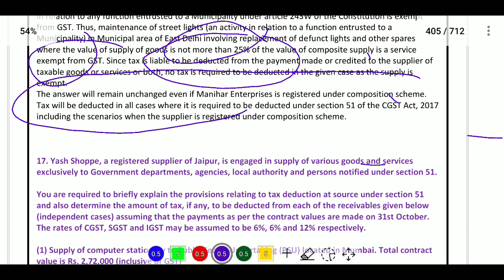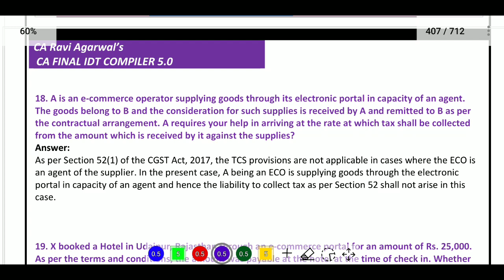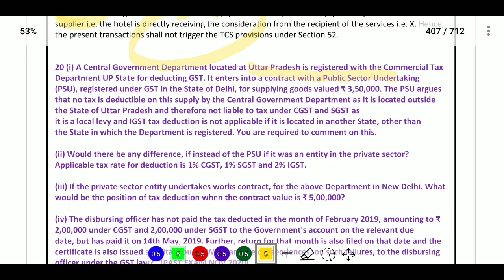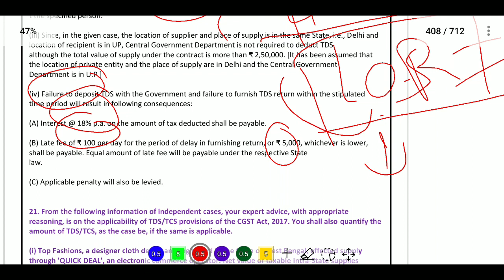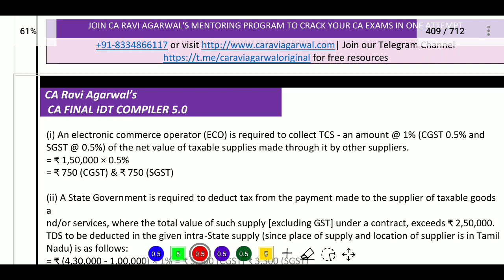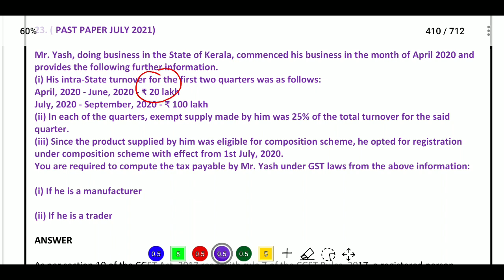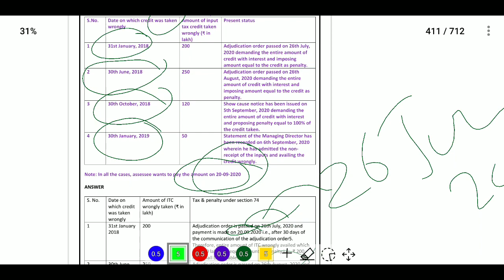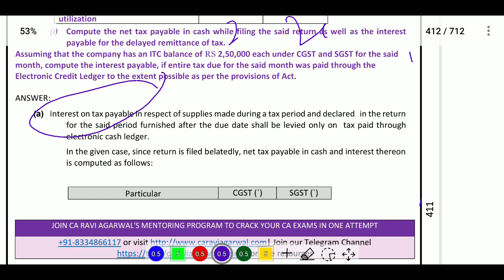Payment of Tax u der GST I All SM RTP MTP Past Exam Questions and Answers Revision in Telugu